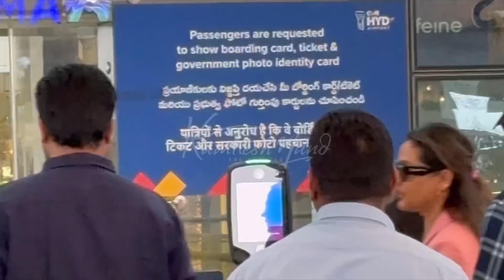Mahesh babu with family off for new year vacation